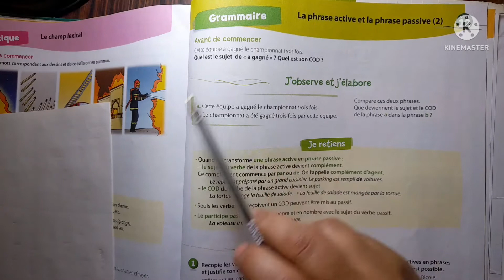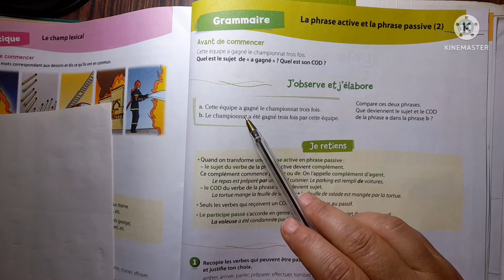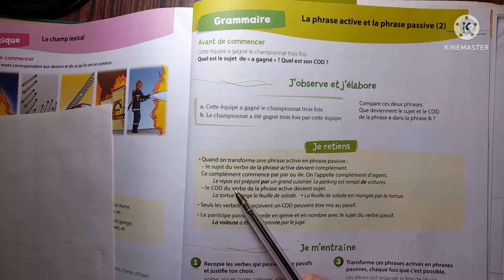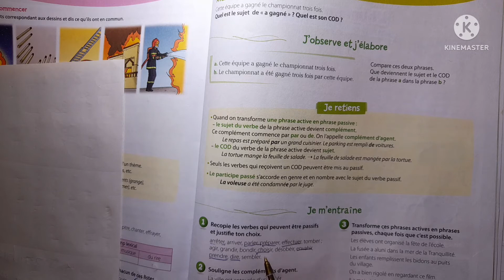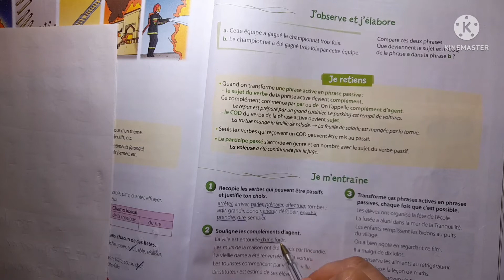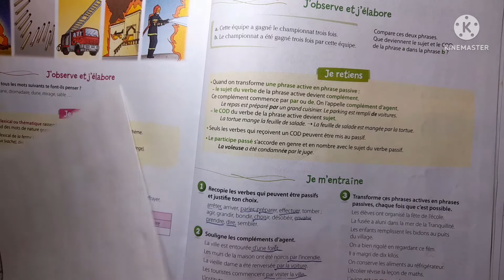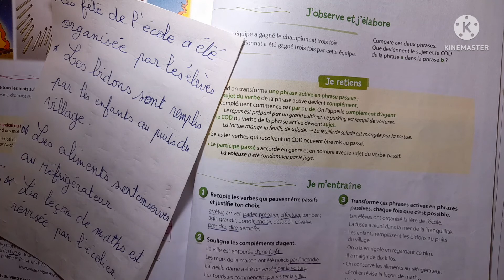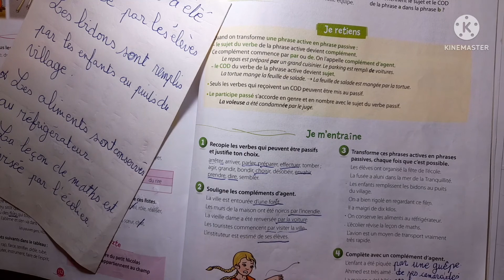grammaire la phrase active et la phrase passive (2) page 153 coquelicot CM2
coquelicot enseignement primaire privé niveau CM2 leçon de grammaire la phrase active et la phrase passive (2) page 153